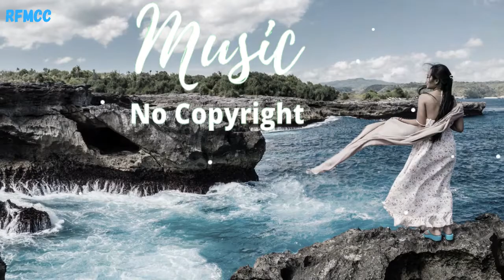No Copyright | Sci-Fi Electronic Cinematic Epic Music | Background Music For Videos | Savfk - Ultra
🎵 Support Savfk

👉 Promotion of my YouTube channel and my videos are taken care by an awesome tool called TubeBuddy.

I take advantage of its great features every day. Click the below link to install this FREE tool and help grow your YouTube channel.